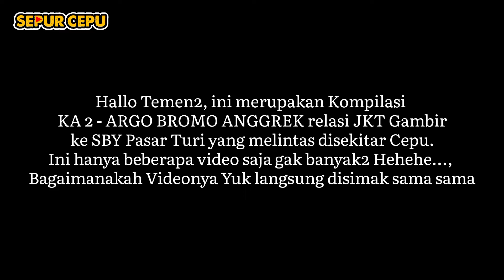RAJA NGEBUT!! SANG NOMER 1 KERETA API INDONESIA || ARGO BROMO ANGGREK MELINTAS AREA CEPU [Kompilasi]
Ya Beginilah hasilnya, Selamat Menonton